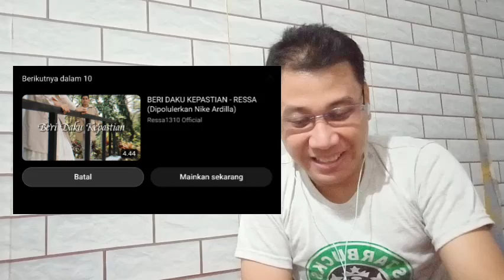Ressa - Bertahan Terluka & Beri Daku Kepastian | DeADSReaction